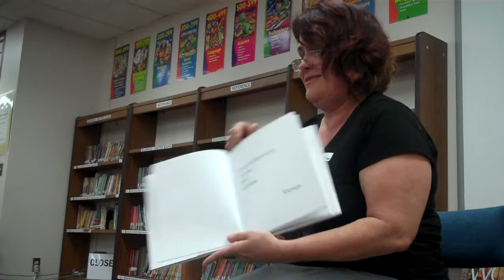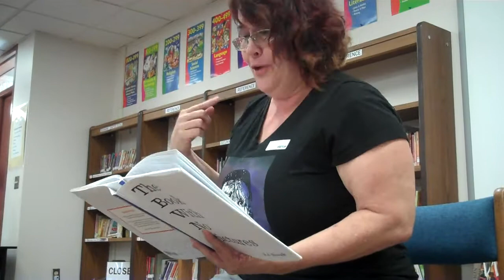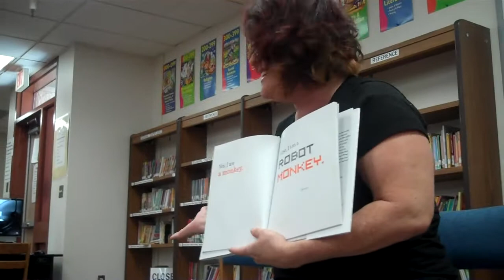Johanna Carlisle reads, "The Book with No Pictures"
Reading for Broadway Serves in Arizona